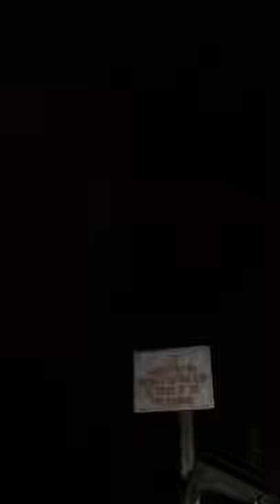Church trip to Tennessee part 6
Roller coaster riding at night